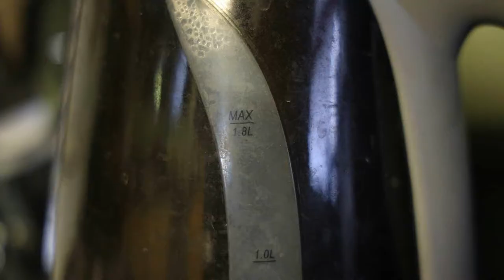The Mandalorian Season 2 Episode 5 Review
The return of a Clone Wars favorite brought out the real heart and soul of Star Wars legends in this episode!